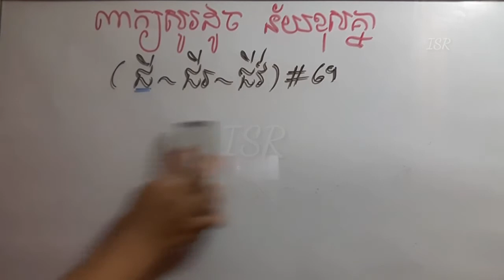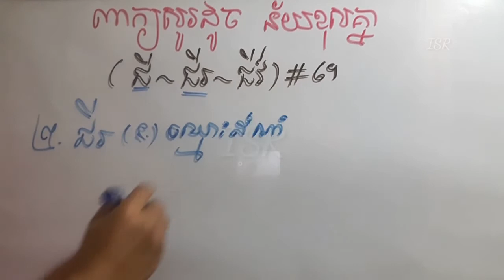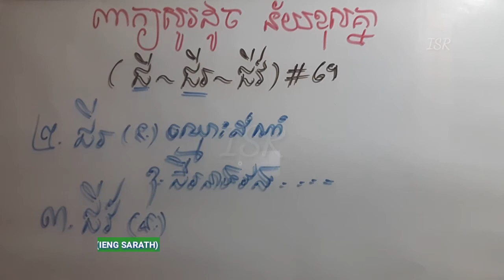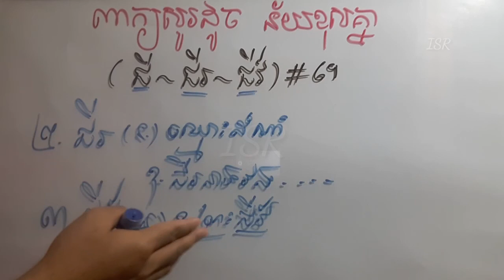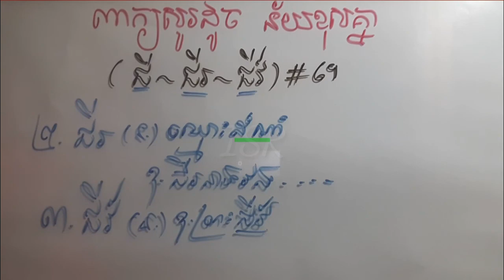ពាក្យសូរដូច ន័យខុសគ្នា (ជី ជីរ ជីវ៍) Learning khmer homophone #69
សួស្តីលោកអ្នកទស្សនាជាទីមេត្រី! ជួបគ្នាសាជាថ្មី នេះគឺជាវិដេអូ 👉ពាក្យសូរដូច ន័យខុសគ្នា (ជី ជីរ ជីវ៍) Learning khmer homophone #69។
- ដែនកំណត់នៅក្នុងវិដេអូនេះ គឺ លើកយក (និយាយនិងពន្យល់) ត្រឹមតែពាក្យសូរដូច ឬសូរប្រហាក់ប្រហែលគ្នា និង មានន័យខុសគ្នា (ពាក្យសទិសសូរ) តែប៉ុណ្ណោះ។ ខ្ញុំពុំបានលើកយកពីប្រភពពាក្យថា "ហេតុអ្វី បានជាពាក្យហ្នឹងសរសេរអ៊ីចឹង ឬពាក្យហ្នឹង មកពីណានោះទេ"។ ពេលវិដេអូនេះ ត្រូវបាបញ្ចប់ លោកអ្នកអាចចុចមើលវិដេអូភាគផ្សេងៗទៀតបាន។
Hello lovely friends! See you again, here is a video of 👉ពាក្យសូរដូច ន័យខុសគ្នា (the same sound-words but different meanings) (ជី ជីរ ជីវ៍) Learning khmer homophone #69.
- The limit in this video is to take (spoken and explained) only same or similar sound-words and different meanings (concordatory terms). I did not mention the source of the words, "Why did the words say so, or where did the words come from?" Once the video is over, you can click to watch other video clips.